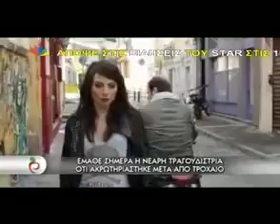Πένυ Σκάρου για το πόδι της